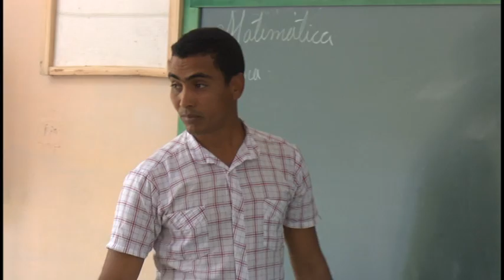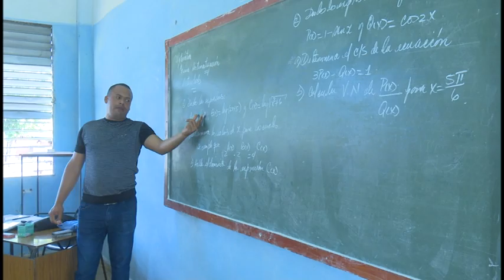Se ubica Granma entre las tres mejores provincias cubanas con mejores resultados en pruebas de ingre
Con un 72 por ciento de aprobados, la provincia se sitúa entre las mejores del país en los exámenes de ingreso a la educación superior, en el curso escolar recién concluido. Autoridades de la educación señalan que los resultados en las tres asignaturas son superiores en cuanto a la calidad de las notas.